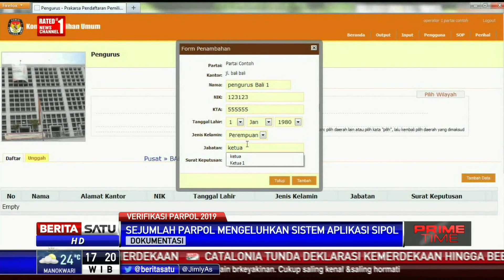Sejumlah Parpol Keluhkan Penggunaan Aplikasi Sipol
Partai politik mengeluhkan penggunaan sistem informasi partai politik (sipol) yang dijadikan sebagai syarat untuk mendaftar sebagai peserta Pemilu 2019 ke KPU. Hal ini dianggap memberatkan sejumlah parpol.

Facebook.com/BeritaSatuTV
Youtube.com/BeritaSatu